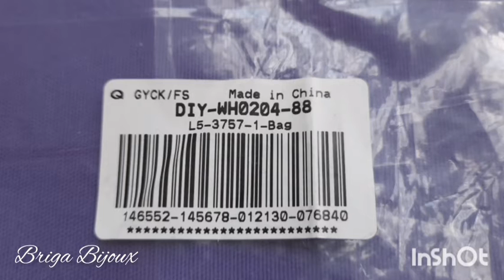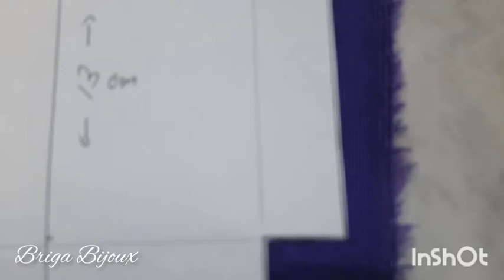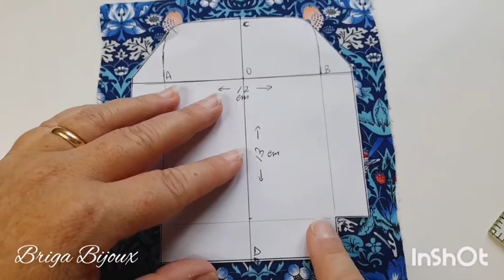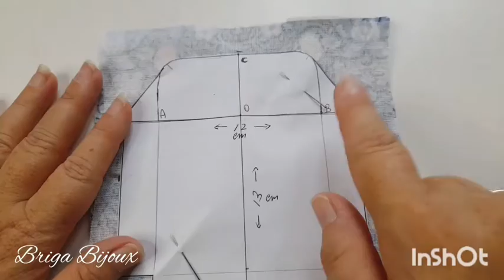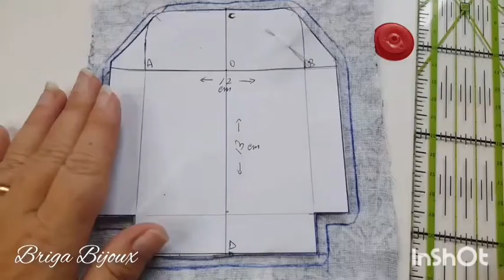PORTAMONETE CLIC CLAC IN TESSUTO VINTAGE | BORSELLO FAI DA TE | COLLAB.BEEBEECRAFT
Buon pomeriggio creative oggi un tutorial diverso, borsello clicl clac in tessuto stile Vintage. Vi mostro piano piano tutti i passaggi, io ho fatto del mio meglio spero vi piaccia, io lo adoro.

⚠️⚠️⚠️⚠️ATTENZIONE⚠️⚠️⚠️⚠️
DA OTTOBRE 2024 IN AVANTI IL CODICE E
"Gabriella20" che vi fa risparmiare il 10% dell'importo del carrello.

Spero che troviate il video utile. ❤
la beebeecraft offre spedizioni gratis sopra i 25$

link prodotti

ETSY STORE